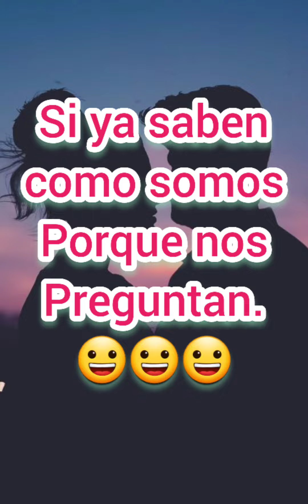Con quien me serias infiel?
En idioma Qanjobal